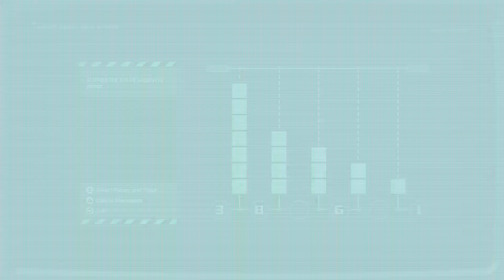(Ps5) Stellar Blade part. 3